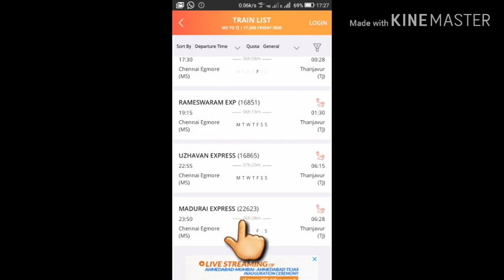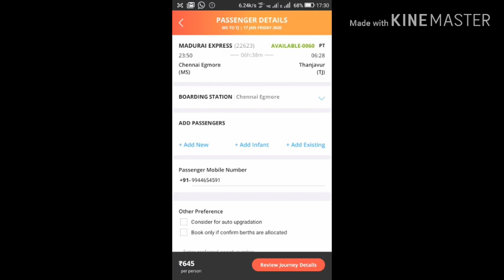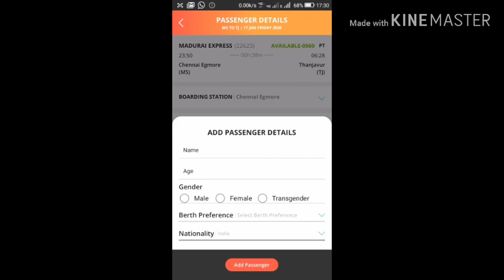How To Book Premium tatkal in IRCTC.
This video very useful for who are all journey to train and booking the train  ticket in IRCTC application.
PREMIUM TATKAL (PT) scheme is a new quota introduced by the Indian Railways reserving a dew seats with a dynamic fare pricing to book the train tickers. premium tatkal booking timing are same as tatkal scheme and it is opened by 10.00 AM for AC classes and 11.00 AM for non-AC classes. the dynamic fare stand for the increased fare changed only for the confirmed passengers, and it is twice that the usual ticket charges.